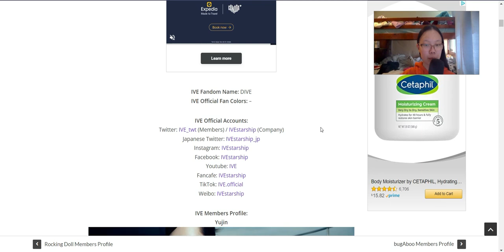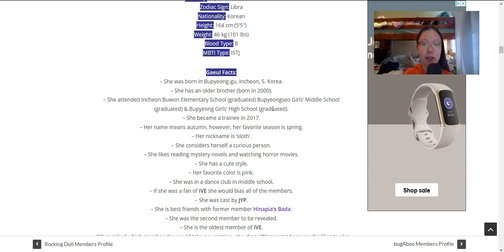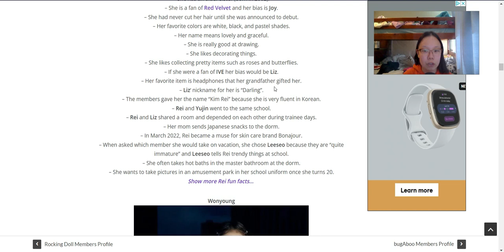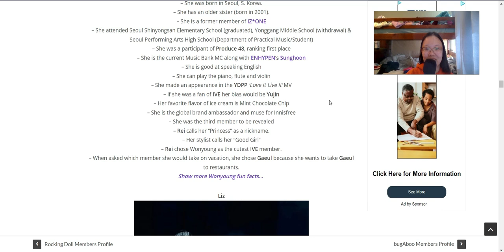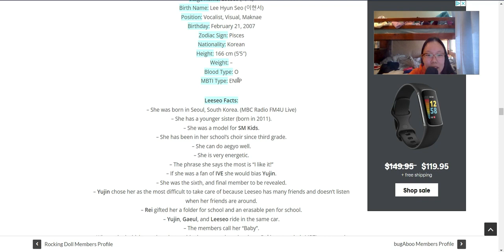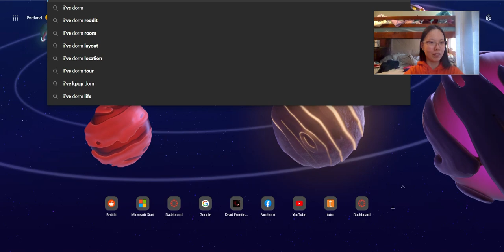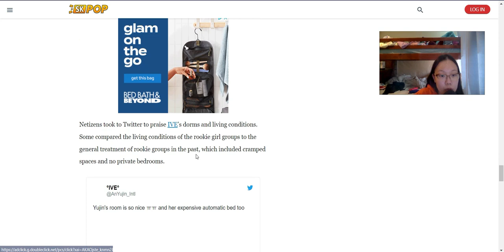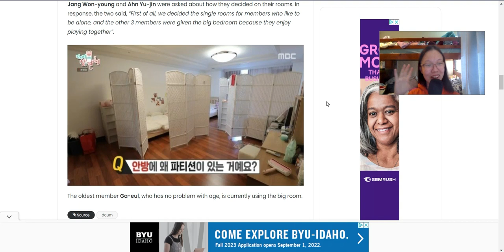Introduction to IVE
They're so adorable. Also, can't believe their dorm is so big! Usually, kpop Idol dorms are smaller. Starship is treating IVE well!